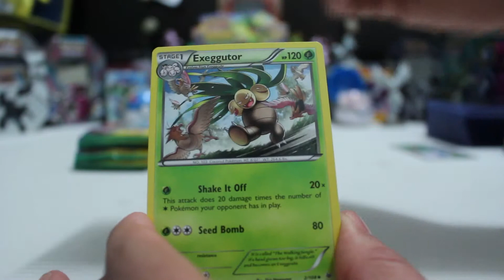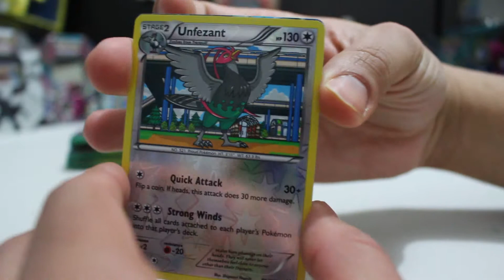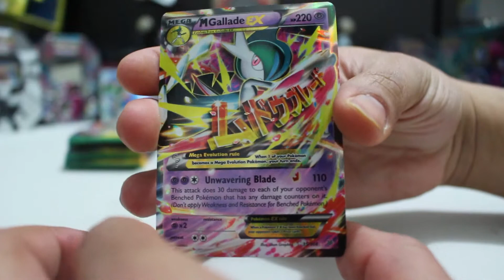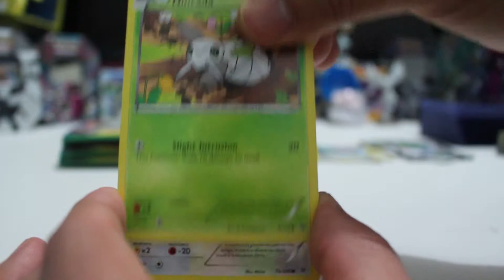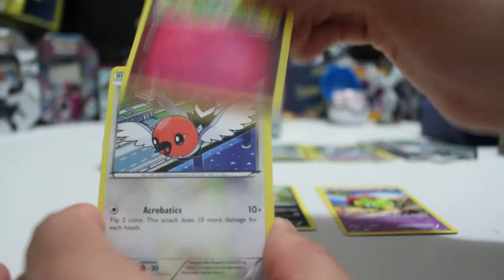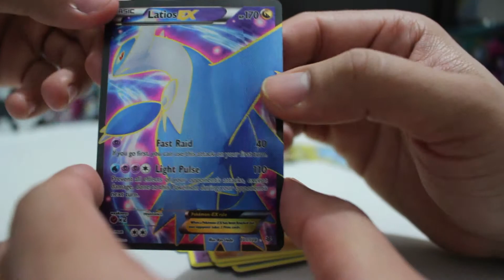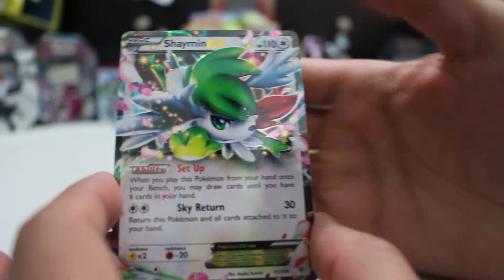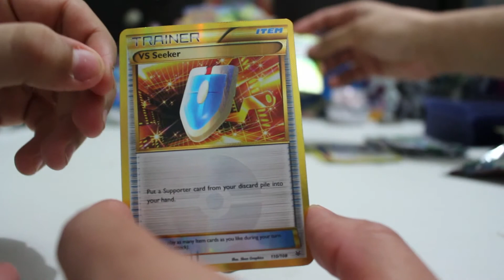Opening Roaring Skies Booster Box Part 2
Hey my pokemon fans here is the Part 2 to my Roaring Skies Booster Box. Please Enjoy. I created this video with the YouTube Video Editor